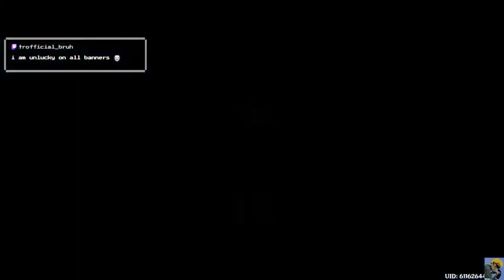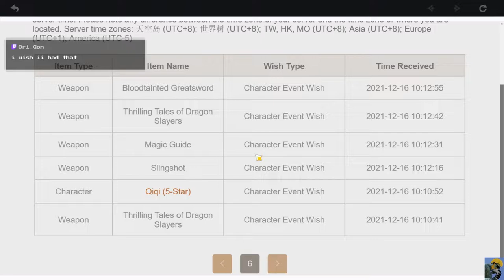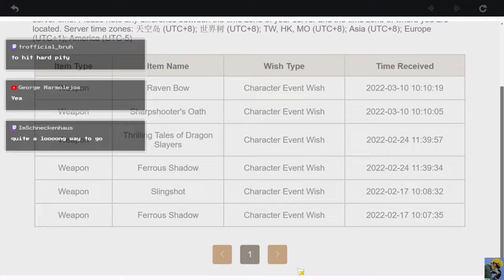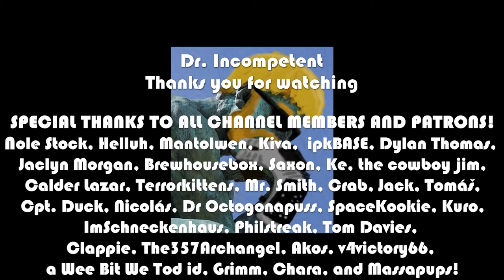GENSHIN IMPACT | Let's Play in 2022 | First Time Playthrough | Free to Play | Episode 168